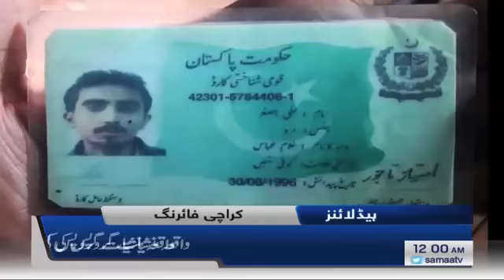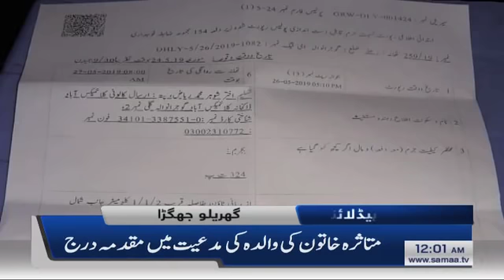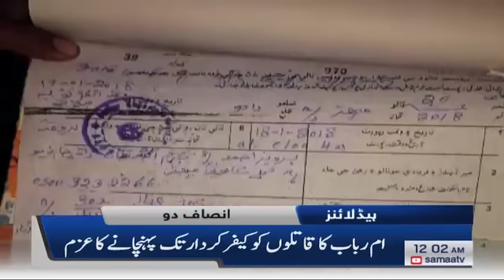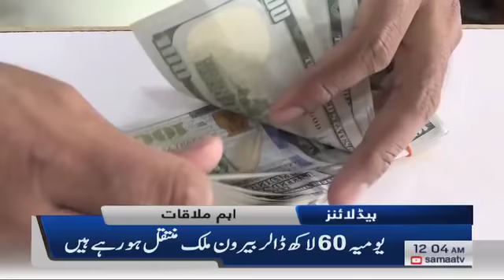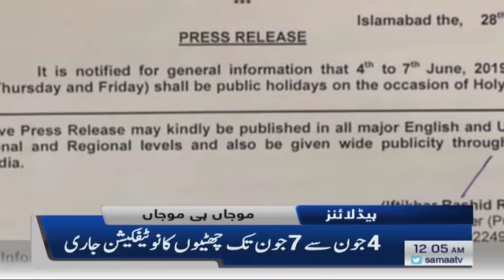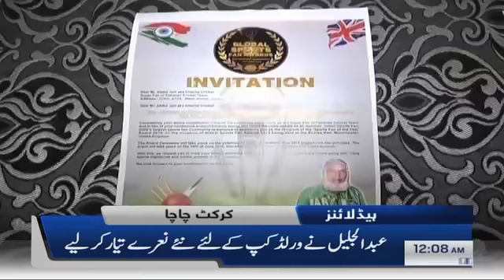Samaa Headlines - 12AM - 29 May 2019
کراچی فائرنگ ۔ ۔ ۔